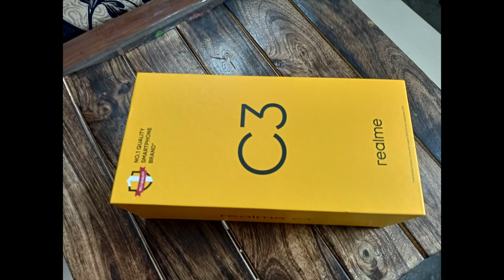Realme C3 Camera Test 🔥 12+2MP Camera 🔥 Best In Budget ? 😘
thanks….

Realme C3 (Frozen Blue, 4GB RAM, 64GB Storage)

:::::  Product Features and Details  :::::

Realme C3 smartphone runs on Android v10 (Q) operating system. The phone is powered by Octa core (2 GHz, Dual core, Cortex A75 + 1.7 GHz, Hexa Core, Cortex A55) processor. It runs on the MediaTek Helio G70 Chipset. It has 3 GB RAM and 32 GB internal storage.

Realme C3 smartphone has a IPS LCD display. It measures 164.4 mm x 75 mm x 8.9 mm and weighs 195 grams. The screen has a resolution of 720 x 1600 pixels and 270 ppi pixel density. It has an aspect ratio of 20:9 and screen-to-body ratio of 82.73 %. On camera front, the buyers get a 5 MP f/2.4, Wide Angle Primary Camera(5.0" sensor size, 1.12µm pixel size) and on the rear, there's an 12 MP + 2 MP camera with features like 4 x Digital Zoom, Auto Flash, Face detection, Touch to focus. It is backed by a 5000 mAh battery. Connectivity features in the smartphone include WiFi, Bluetooth, GPS, Volte, and more.

1. My Camera
2. My Microphone
3. Best Studio Lights
4. My Laptop
5 . My Tripod
6 . My Smartphone
7 .My Studio Green screen

thanks….

realme C2 (Diamond Black, 3GB RAM, 32GB Storage)

Realme C3 Link will be live soon

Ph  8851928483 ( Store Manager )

1. My Camera
2. My Microphone
3. Best Studio Lights
4. My Laptop
5 . My Tripod
6 . My Smartphone
7 .My Studio Green screen